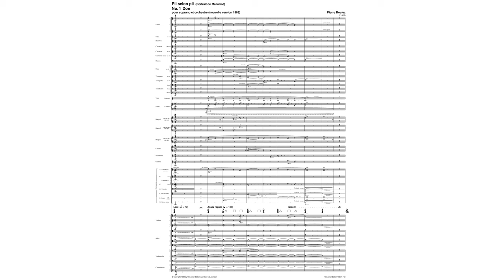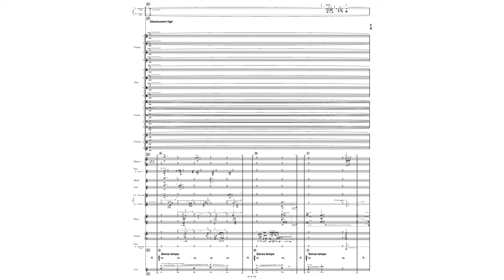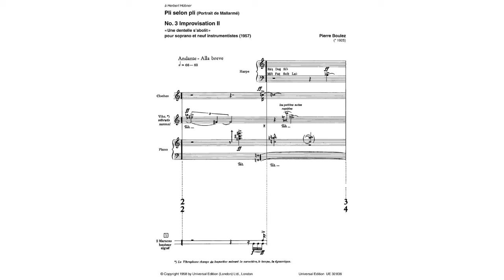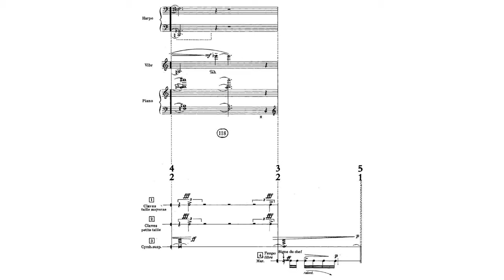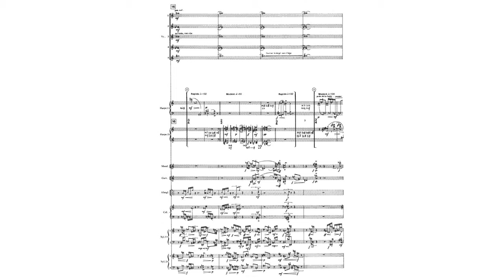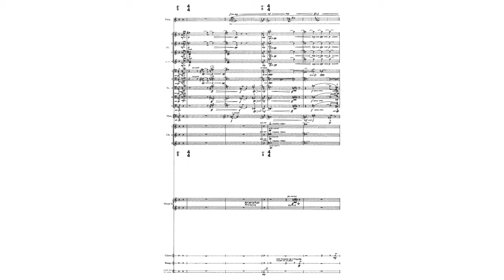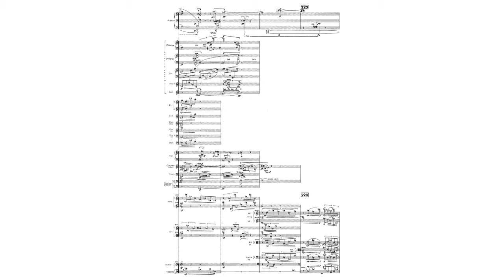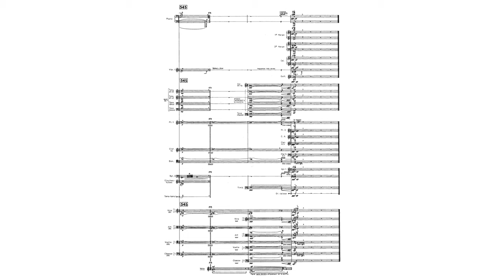Pierre Boulez - Pli Selon Pli (Audio + Full Score)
Pierre Boulez: Pli Selon Pli - Portrait de Mallarmé, for soprano and large orchestra (1989 version)

Ensemble Intercontemporain
Conductor - Pierre Boulez
Soprano - Christine Schäfer

1. Don – 0:00
2. Improvisation I sur Mallarmé – 15:10
3. Improvisation II sur Mallarmé – 20:13
4. Improvisation III sur Mallarmé – 32:00
5. Tombeau – 53:11

Pli selon pli (Fold by fold) is a piece of classical music by the French composer Pierre Boulez. It carries the subtitle Portrait de Mallarmé (Portrait of Mallarmé). It is scored for a solo soprano and orchestra and uses the texts of three sonnets of French symbolist poet Stéphane Mallarmé and single lines from two of his other poems. At over an hour, it is Boulez's longest work.